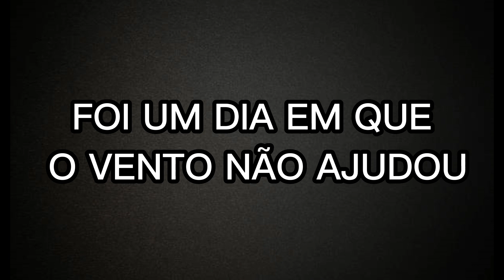REALITY BORA VOAR 3 | MAIS UM DIA DE TREINOS | FORMAÇÃO DE PILOTOS DE PARAMOTOR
Sequencia de aulas do curso completo de piloto de paramotor inteiramente gratuito.
Acesse a playlist e assista as aulas gratuitas disponíveis
Seja também um piloto de paramotor. Aprenda a voar com segurança e com um instrutor habilitado. Entre em contato